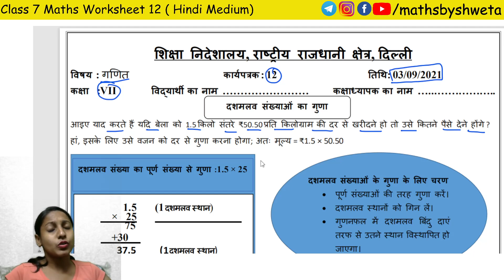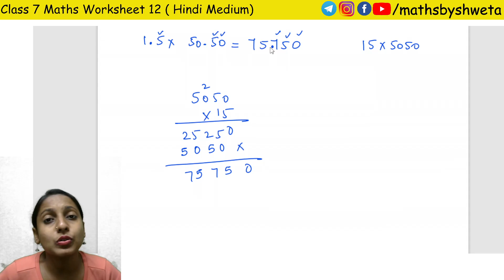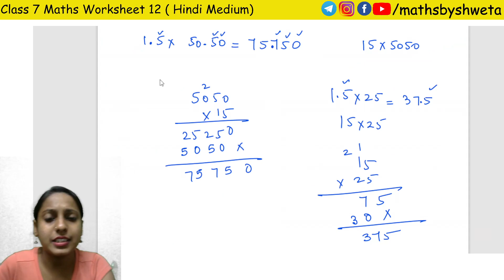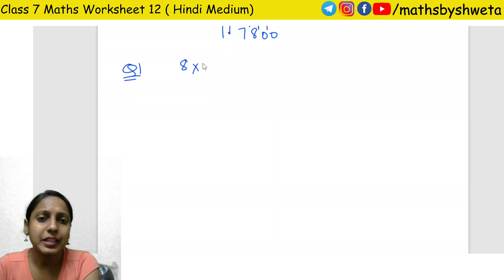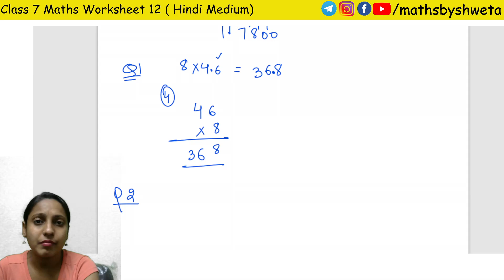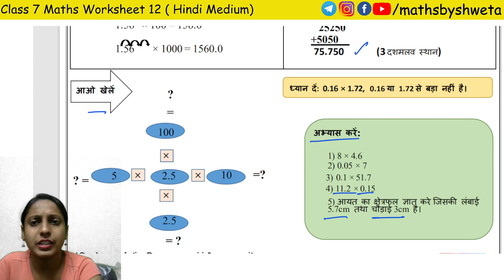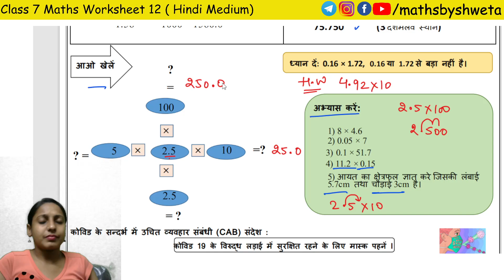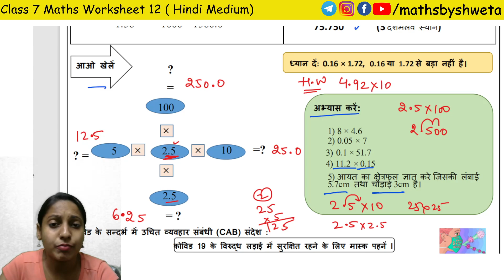Class 7 Maths Worksheet 12 in Hindi Medium | Maths by Shweta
In this video:
7th class math worksheet 12
letinfo doe
let info.in doe worksheet
doe worksheet
class 7 worksheet
worksheet 12